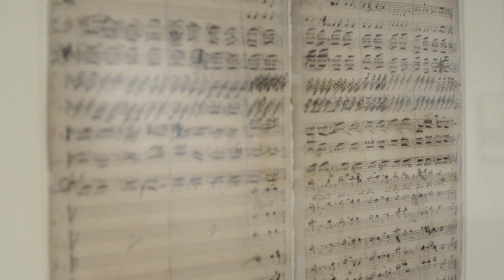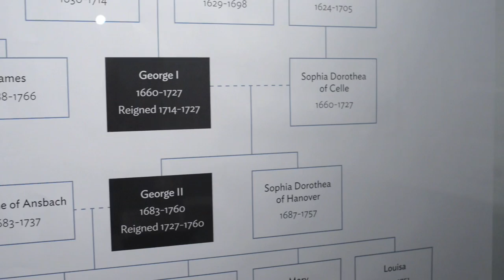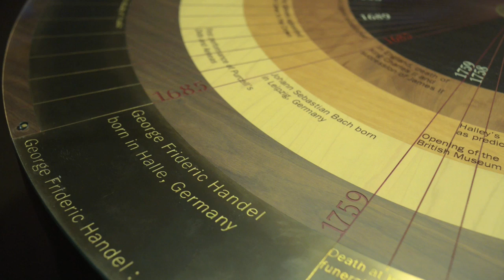By George! Handel's Music for Royal Occasions | Exhibition tour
In the 300th anniversary year of the coronation of George I, the first Hanoverian king, the fascinating exhibition 'By George!' (7 Feb — 18 May 2014) explored George Frideric Handel and his music for royal occasions, drawing on the Gerald Coke Handel Collection at the Foundling Museum. Curator Katharine Hogg leads viewers through the exhibition.